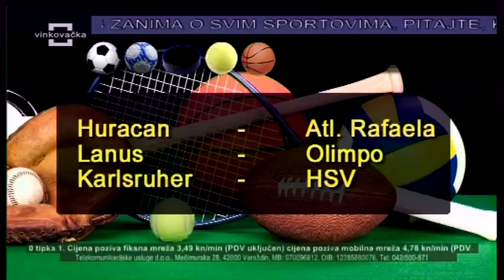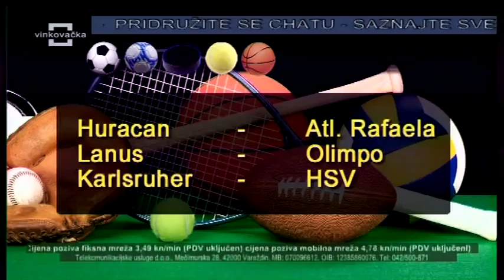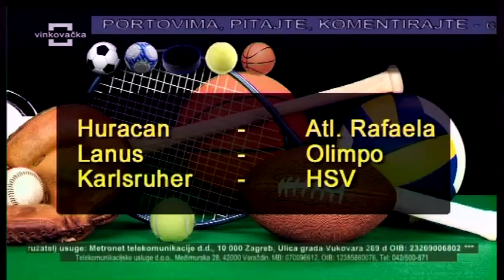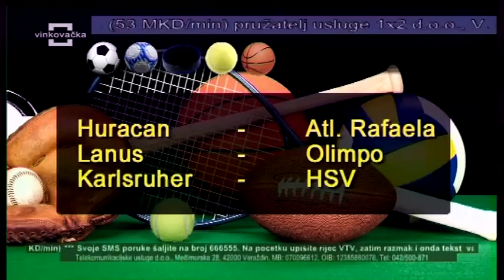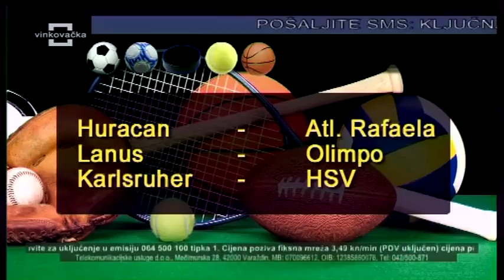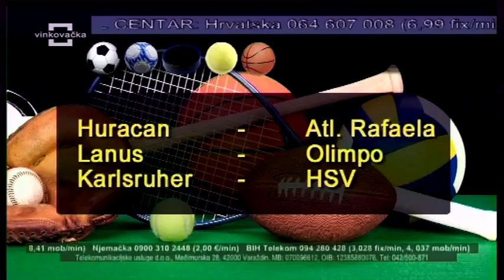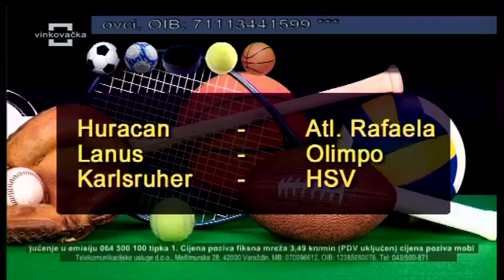Insajder i banane 01.06.2015.